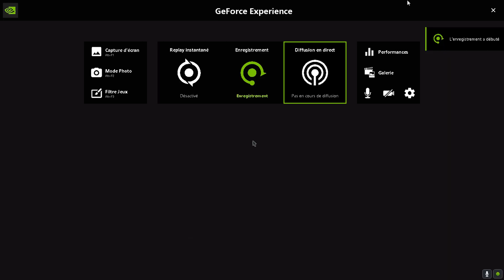Resident Evil 4 partie 3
Biohazard 4 Biohazard 4, connu sous le nom de Resident Evil 4 au Japon, est un jeu vidéo d’horreur de survie développé et publié par Capcom. Il est sorti en Amérique du Nord le 11 janvier 2005, d’abord sur Nintendo GameCube, puis au Japon et en Europe123.

L’histoire du jeu se déroule six ans après les événements de Resident Evil 2. Les joueurs jouent le rôle de Leon S. Kennedy, un agent spécial envoyé en Espagne par le gouvernement américain. Sa mission : sauver la fille kidnappée des États-Unis